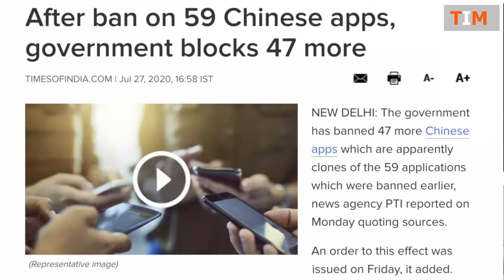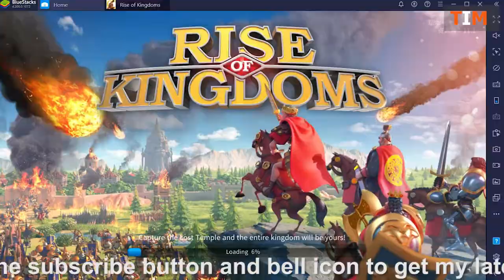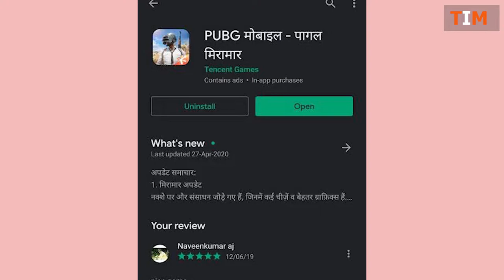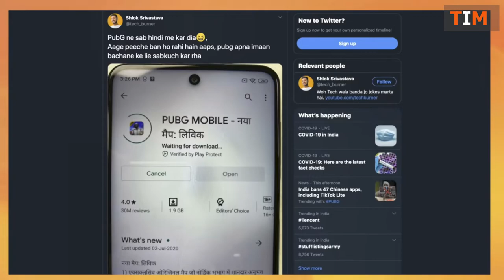PUBG Mobile Banned in India with 118 Apps But Why?? || Real Reason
Dosto Indian Govt. ne yaha bann kar diye hai 118 chinese apps  bann hmesa k
List of banned apps:-
we chat
wechat work
ludo world
pubg mobile lite
pubg mobile
rise of kingdom
lamour
u dictionary
vpn for tiktok
face u
super cleaner
tencent
applock
tantan

we chat
wechat work
ludo world
pubg mobile lite
pubg mobile
rise of kingdom
u dictionary
vpn for tiktok
face u
super cleaner